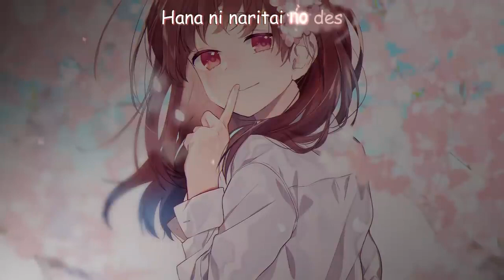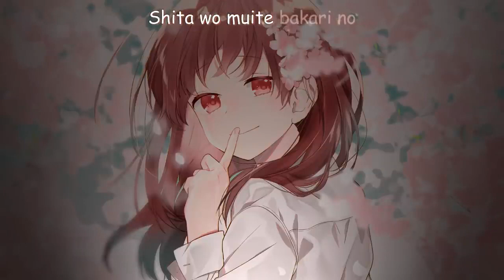A Super Nice Japanese Song — Hana no Uta「Flower Song」花のうた | Lyrics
⭐➖➖【♥STAY COOL AND ENJOYED♥】➖➖⭐

Music & Lyrics: 川江美奈子 (Kawae Minako)

For the future there may be a new category namely "Promote"
you can promote yourself / upload your cover songs on this channel
with a note: clear audio quality
and you can freely fill in the description, which connects about yourself or whatever it is

NOTE :
All music and picture in my channel is not mine, i just share to you all ♥ don't forget to support the artist so they can continue to work with their latest songs or pictures

I don't get advertising money from this channel
100% of the ads are distributed to the song owner/creator/studio/copyright managerlabel
i just share Japanese songs that I like that I often listen to, which are good, beautiful and deep in meaning, because I think Japanese songs it is very healing and very nice,
almost all Japanese songs have a deep meaning in the lyrics, especially when you are feeling depressed / sad

©️ COPYRIGHT / LICENSING